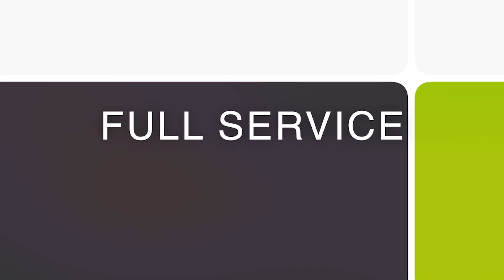“The Jacksonville Buzz” with Jimmy Peluso of City of Jax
Each week on “The Jacksonville Buzz” our host, Steve Strum, sits down with some of the brightest and most entertaining guests you can find on the First Coast to discuss what’s buzzing in the Bold City. Today, Steve talks with Greg Kirkham of Wells Digital Media